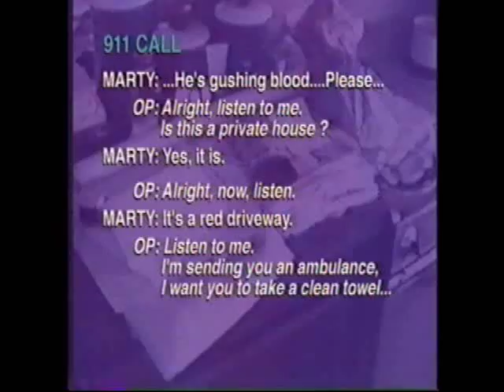A Question of Guilt-The Martin Tankleff story (Trailer)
In 1990, Martin Tankleff was convicted in a Suffolk County, NY courtroom of the brutal murders of his adoptive parents Arlene and Seymour Tankleff when he was just 17 years old. After a lengthy trial before Countgy Judge Alfred Tisch, and eight days of jury deliberfations, he was found guilty of both murder charges and sentenced to two consecutive terms of 25 years to life, despite the fact that he has professed his innocence from the very day that he was so unjustly arrested. Marty spent 17 years in a maximum security New York state correctional facility, but finally after all these years a NY appellate court unanimously reversed the convictions after they were convinced that Marty's legal team had produced sufficient evidence that others were guilty of this crime to convince a jury to acquit. Shortly, all the charges against him will be dismissed and his %$1,000,000 bail will be returned. After all these years, he will truly be a free man.
In 1998, we produced a 56 minute documentary with a crew from the UK entitled "A Question of Guilt," so certain that Marty was an innocent man who had been unjustly convicted. But for one film festival in Wilmington, NC in 2000, the documentary has not had a public airing despite the factg that it contains a reenactment of the crime with professional actors which closely resembles how the crime was probably committed by others. It also features the lead detective in the case being questioned in a real courtroom jury box, being questioned by me, a former NY County Judge in Suffolk County. His words: "I have never arrested an innocent person. " It also features the original Suffolk County prosecutor telling why the police and he failed to pursue an investigation of Seymour Tankleff's business partner, the self proclaimed "Bagel King of Long Island," who staged his own disappearance almost immediately after the murders, and who owed a good deal of money to Seymour which was in dispute. This is the trailer for the documentary which will become available in February. under Documentaries)